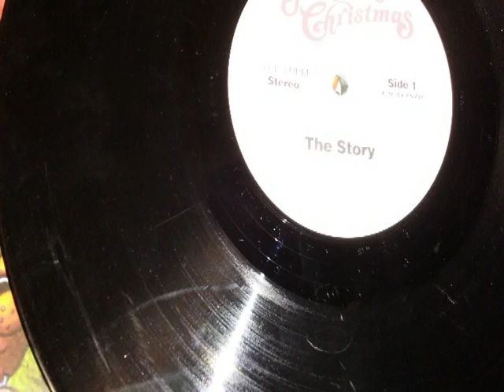Jazz Saxophonist Arthur Blythe Down San Diego Way lennox avenue breakdown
Lenox Avenue Breakdown is an album by jazz saxophonist Arthur Blythe, and illustrator Mark Hess. It was released by Columbia Records in 1979 and reissued by Koch Jazz in 1998. The album reached No. 35 on the Billboard Jazz Albums chart in 1979.
Born in Los Angeles, Blythe lived in San Diego, returning to Los Angeles when he was 19 years old. He took up the alto saxophone at the age of nine, playing R&B until his mid-teens when he discovered jazz.[2] In the mid-1960s, Blythe was part of The Underground Musicians and Artists Association (UGMAA), founded by Horace Tapscott, on whose 1969 The Giant Is Awakened he made his recording debut.

After moving to New York in the mid-70s, Blythe worked as a security guard before being offered a place as sideman for Chico Hamilton[2] (1975–77). He subsequently played with Gil Evans' Orchestra (1976–78), Lester Bowie (1978), Jack DeJohnette (1979) and McCoy Tyner (also 1979).[3] Blythe's group – John Hicks, Fred Hopkins and Steve McCall (drummer) – played Carnegie Hall and the Village Vanguard in 1979.

In 1977, Blythe appeared on the LP Rhythmatism, a recording led by drummer Steve Reid. Reviewing in Christgau's Record Guide: Rock Albums of the Seventies (1981), Robert Christgau highlighted Blythe's "forceful" alto-saxophone playing and said, "like so many of the new players Blythe isn't limited to modern methods by his modernism—he favors fluent, straight-ahead Coltrane modalities, but also demonstrates why he belongs on a tune for Cannonball."[4]

Blythe began to record as a leader in 1977 for the India Navigation label and then for Columbia records from 1978 to 1987. Bob Stewart's tuba was a regular feature of these albums, often taking the place of the more traditional string bass. Albums such as The Grip and Metamorphosis (both on the label) offered capable, highly refined jazz fare with a free angle which seemed "out there".[original research?] Blythe played on many pivotal albums of the 1980s, among them Jack DeJohnette's Special Edition on ECM. Blythe was a member of the all-star jazz group The Leaders and joined the World Saxophone Quartet after the departure of Julius Hemphill . Beginning in 2000 he made recordings on Savant Records which included Exhale (2003) with John Hicks (piano), Bob Stewart (tuba), and Cecil Brooks III (drums).[citation needed]

Blythe died from complications of Parkinson's disease in Lancaster, California, at the age of 76